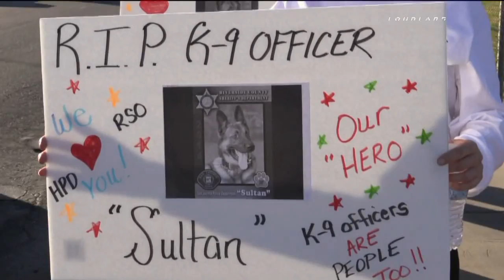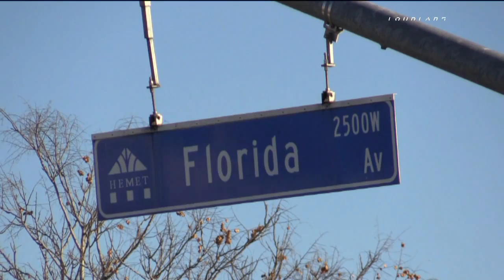Vigil for Sheriff K-9 Killed In Line of Duty / Hemet RAW FOOTAGE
HEMET - About 400 people were there to attended a rally that for weeks was planned as a pro-law enforcement demonstration – but changed four days ago when a K-9 with the Riverside County Sheriff's Department was killed in the line of duty.
Trevor Montgomery, a retired sheriff's deputy who organized the event, swiftly arranged to dedicate the rally to the memory of the slain police dog, Sultan. Among other changes, a candlelight vigil for Sultan was placed on the schedule.
“All month we had about 50 people coming out,” Montgomery said. “The morning after Sultan's death –the morning after I posted all the changes – we jumped to right around 700 people that have just clicked on Facebook that they were going to attend.
“And that doesn't account for friends, family, co-workers, people that see it on the news the last few days. That doesn't include people who drive by and say, ‘You know what, I'll stop and join that.’”
By the middle of the afternoon a small crowd had gathered at the corner of Highway 74 and Kirby Street, near the Hemet Veterans Memorial. They carried flags and held signs that invited motorists to honk for Sultan. Car horns responded freely.
Joe Cetinske, 75, of San Jacinto, came out to Gibbel Park with his wife, Georgie, and the family dog, Toby.
“The police get such a bum rap,” said Cetinske.
One of the reasons Montgomery said he was inspired to undertake the pro-law enforcement rally was because of what he has seen in the country recently. Protests in Ferguson, Mo., New York, Washington, D.C., and San Francisco have cast the spotlight on victims of police shootings.
"We were seeing demonstration after demonstration in city after city, and state after state," said Montgomery. "Everybody coming out and being disruptive, and showing everybody how much they disliked law enforcement.
"And I thought, you know it would be wonderful to have an organized group of people that aren't looking to block the road, people that aren't looking to create a disturbance, people that just want to come out and show their support."
The people showed up. They came in walkers and in strollers. They had flags in their hair and carried signs of support of police and Sultan. Some brought their own candles. Others shot video of the scene on their smartphones.
A banner for Sultan was covered end-to-end with messages of support and condolence.
“I think it was great how we all came together as a community,” said Christy Shelton, 56, of Hemet. “Everybody was so positive.”
San Jacinto Mayor Crystal Ruiz and Hemet Police Chief Dave Brown each addressed the crowd. Ruiz said that Sultan did his job that day, going in to get a bad guy, and coming out a hero.
And as the last rays of the daylight died out, and the flames of hundreds of candles flickered, Brown commented on the scene.
"This reinforces the relationship we have with our community," he said. "Policing is all about relationships. People think it has to do with, you know, tactics or equipment or arrests. But it's all about relationships. And when you look at this kind of turnout you realize the relationship is strong."